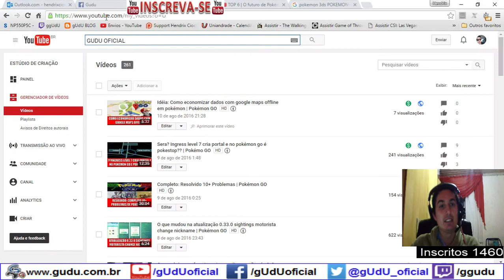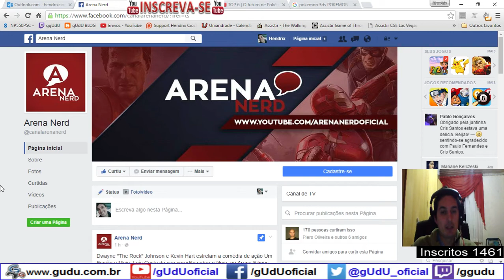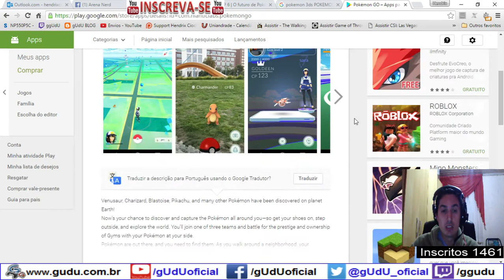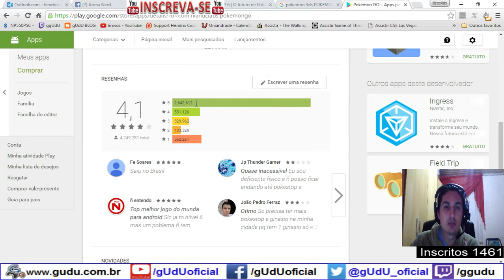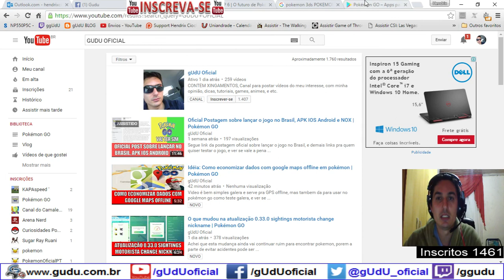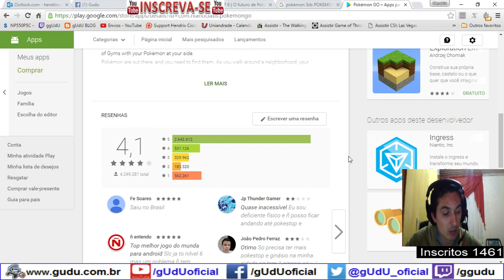Sobre: Futuro das atualizaçoes ideias criticas e fatos | Pokémon GO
Fala galera neste video fiz alguns comentarios, sobre o que vai vir de atualizações, algumas ideias e fatos que já estão confirmados sobre o futuro de pokémon GO, e tambem criticas por conta do sistema cash, e a mecanica do game de farmar MRMMORPG ( Mobile Real Massively Multiplayer Online Role-Playing Game)

.­. PARCERIAS. ­. ­.